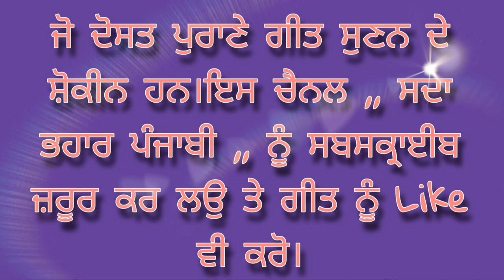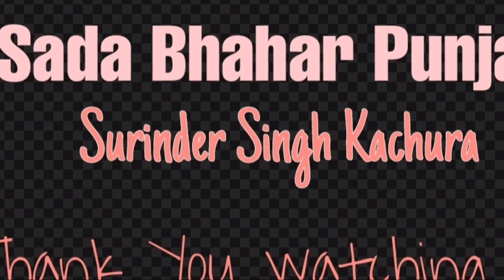Ik Bakki Te Du Janne Mirza Sahiba || Unknown Singer || Punjabi Somg